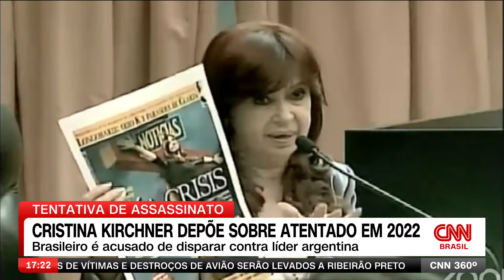Cristina Kirchner depõe sobre atentado contra ela em 2022 | CNN 360°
A ex-presidente da Argentina, Cristina Kirchner, prestou depoimento nesta quarta-feira (14) sobre a tentativa de assassinato que sofreu em 2022. Um brasileiro é acusado de tentar disparar contra ela, mas a equipe de Kirchner quer uma investigação sobre os possíveis mandantes do crime. Durante o depoimento, que durou pouco mais de uma hora, a ex-presidente confirmou ter sentido um ambiente de violência política antes do episódio.